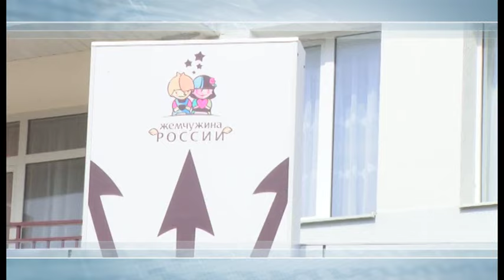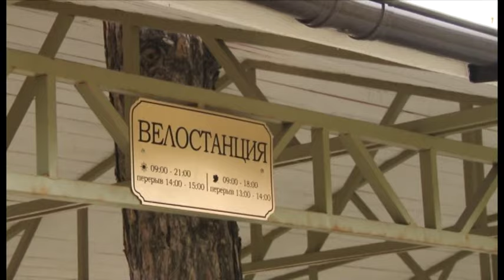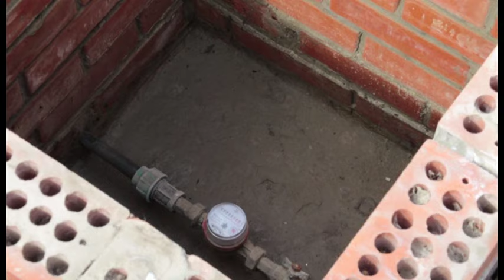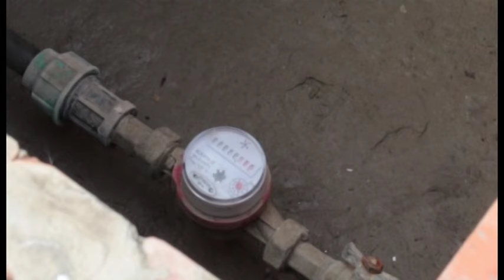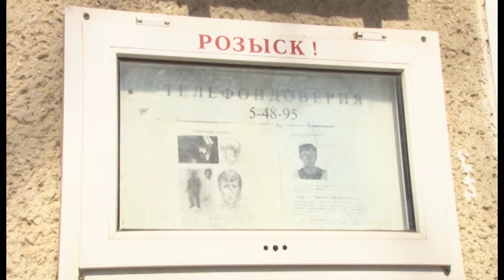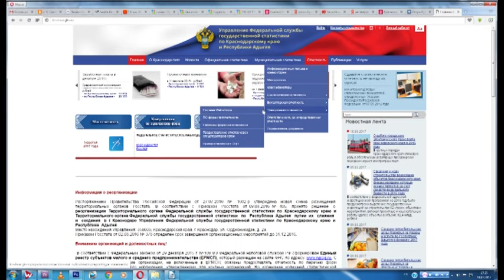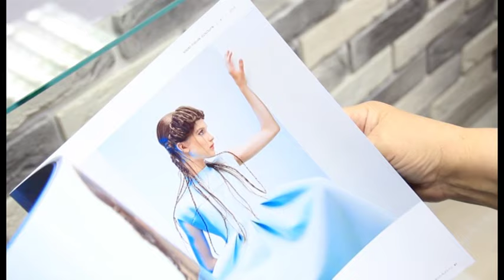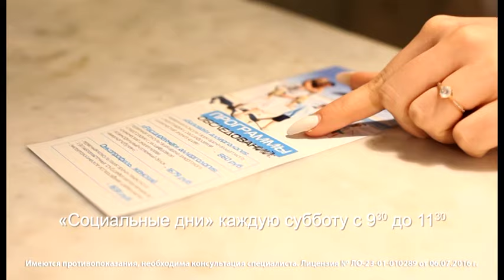Новости "Анапа Регион" от 13 марта 2017 года